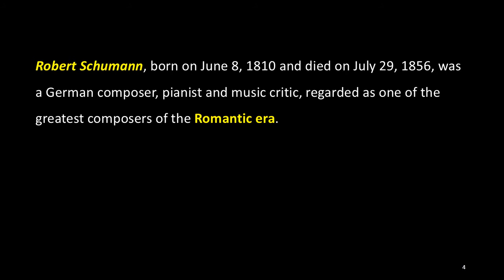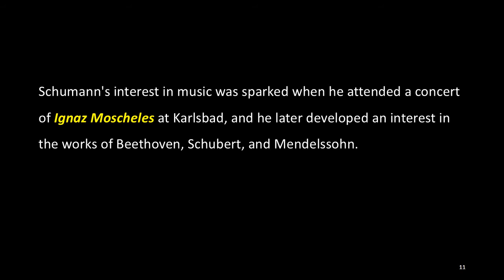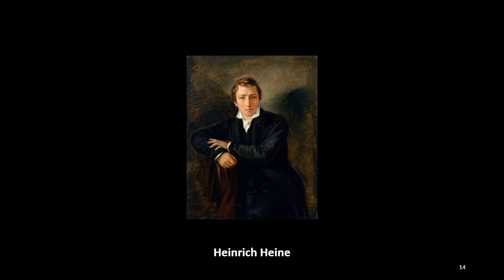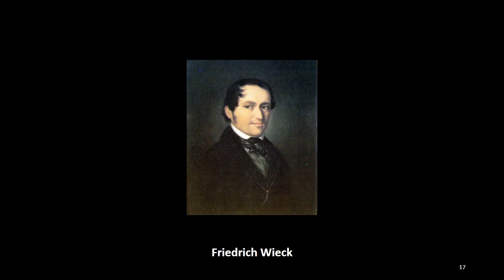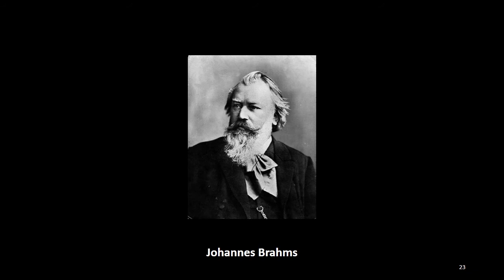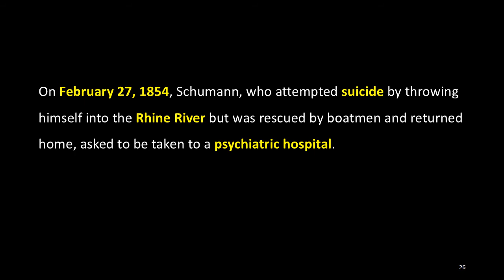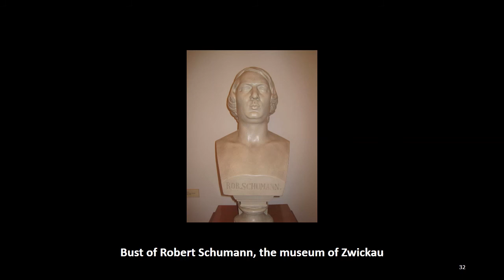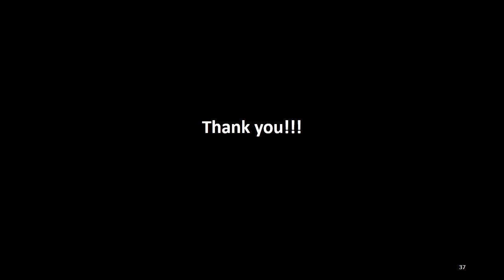98. Classical Music: 13. Robert Schumann, ACJ Music Academy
This week's lecture is “Robert Schumann”, the 13th topic of “Classical Music”, which is a summary of the contents of “98. Classical Music: 13. Robert Schumann” introduced on August 12th, 2017.

Robert Schumann, born on June 8, 1810 and died on July 29, 1856, was a German composer, pianist and music critic, regarded as one of the greatest composers of the Romantic era.

He was born in Zwickau, in the Kingdom of Saxony (today Central Germany), the fifth and last child of Johanna Christiane Schnabel and August Schumann. Although he already began composing before the age of seven, in his boyhood, he spent his time for the cultivation of literature as much as music, absolutely influenced by his father, a bookseller, publisher and novelist.

He began studying general music and piano at the age of seven with Johann Gottfried Kuntzsch, a teacher at the Zwickau high school, and at 14 he wrote an essay on the aesthetics of music and also contributed to the book "Portraits of Famous Men" edited by his father.

Schumann's interest in music was sparked when he attended a concert of Ignaz Moscheles at Karlsbad, and he later developed an interest in the works of Beethoven, Schubert, and Mendelssohn. In 1828, while traveling, he met the poet Heinrich Heine in Munich and then he began studying law at the University of Leipzig. But he instead focused on improvisation, song composition, and writing novels there.

He also began to seriously study piano with a famous pianist Friedrick Wieck, who assured him that he could become the best pianist in Europe. However, his dream of being a pianist was ended by his hand injury, and Schumann then concentrated his musical energies on composing.

In 1840, Schumann married Clara Wieck, the daughter of his teacher Friedrick Wieck, after a long and fierce legal struggle with Friedrick, who opposed the marriage to his daughter. As a result, Clara, who herself was a good pianist and musical prodigy, became a lifelong musical partner with Schumann, and the two also maintained a close relationship with German composer Johannes Brahms.

Schumann first suffered from a mental disorder in 1833 that is now thought to have resulted from a combination of bipolar disorder and mercury poisoning, which led him from an active composer to a depressed patient.

On February 27, 1854, Schumann, who attempted suicide by throwing himself into the Rhine River but was rescued by boatmen and returned home, asked to be taken to a psychiatric hospital. He entered Dr. Franz Richarz's hospital in Endenich, near Bonn, where he stayed until he died of pneumonia on July 29, 1856 at the age of 46. While he stayed there, Brahms was free to visit him, but he was not allowed to see Clara and finally Clara was able to see him two days before he died.

Despite adopting more conservative modes of composition after his marriage, Schumann's music had considerable influence in the 19th century and beyond. Until 1840, he composed exclusively for the piano, but after that he composed various forms of music, leaving a legacy of acclaimed music in almost all the forms known at the time.

His most famous works include Carnaval, Symphonic Studies, Kinderszenen, Kreisleriana, and the Fantasie in C.

Schumann was known for infusing characters into his music through motifs as well as references to works of literature, and these characters also influenced his editorial writing in the Neue Zeitschrift für Musik (New Journal for Music), a Leipzig-based publication that he co-founded.